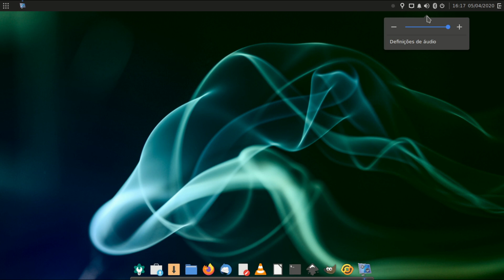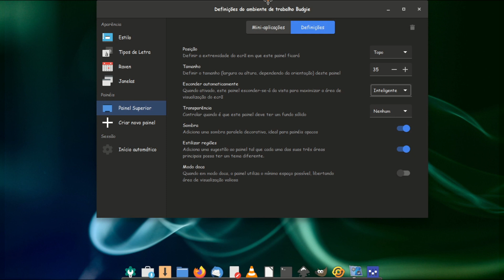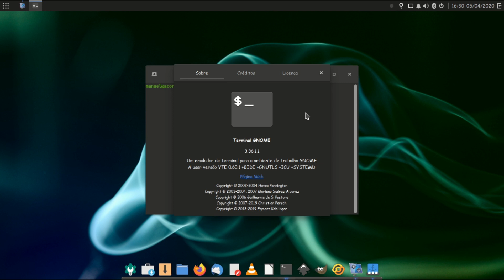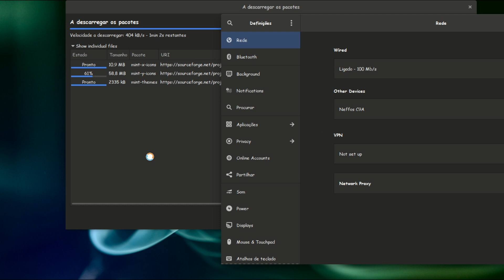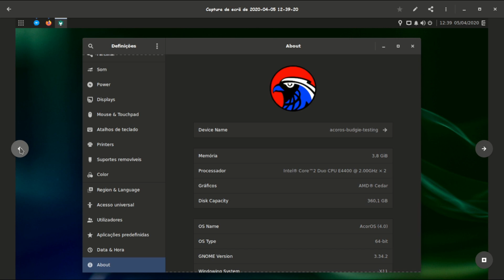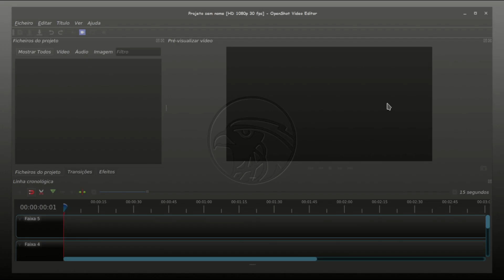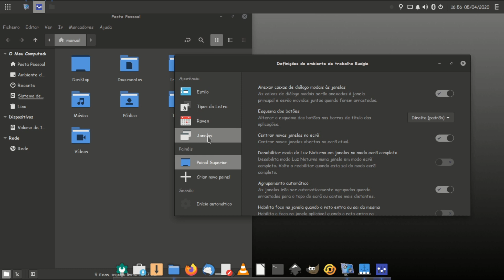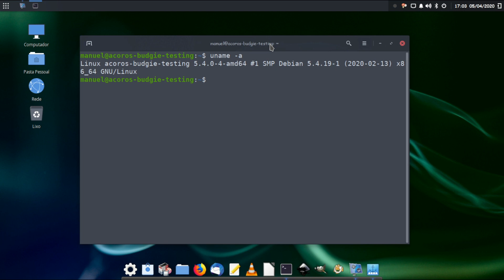AçorOS budgie test build